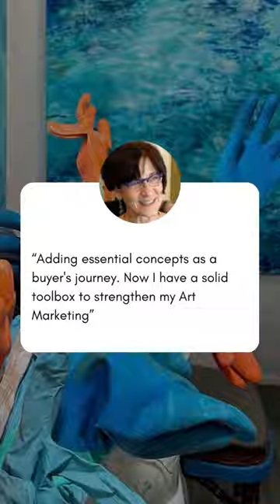Art Marketing Bootcamp - Most engaged artist: Betty Jo Costanzo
📌 Meet Betty Jo Costanzo, a US-based award-winning artist, who is highly recognized for her large-scale abstract water paintings in oils and video installations.

🌊 Inspired by the grandeur of nature, her series Living Oceans opens a philanthropic window to her work, helping fund organizations working to save our oceans.

💬 She was one of the most engaged attendees at the ArtMarketingBootcamp, which we hosted along Art NXT Level.

🔎 This is what she had to say about this learning experience.